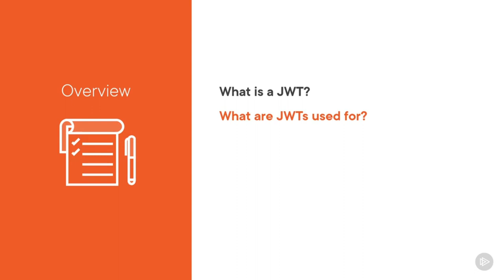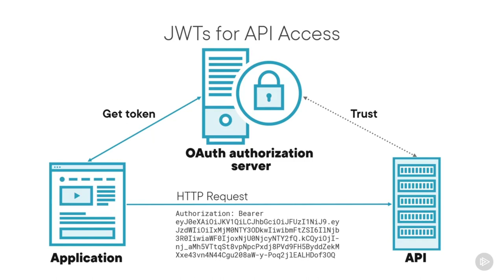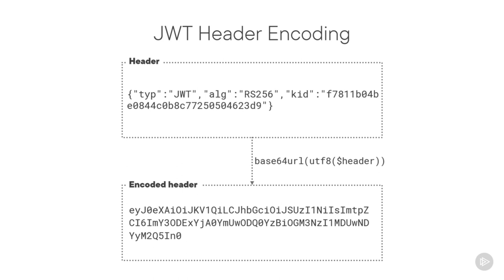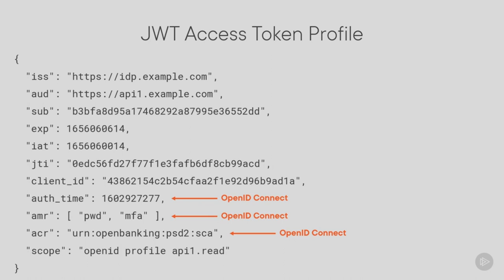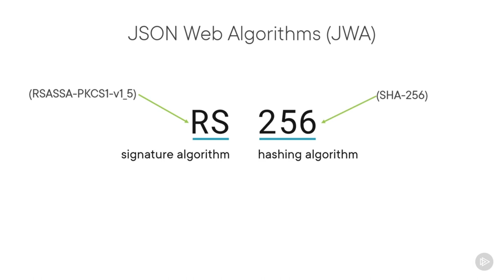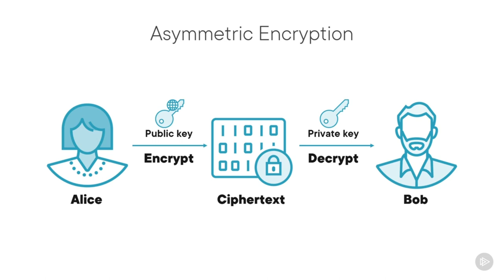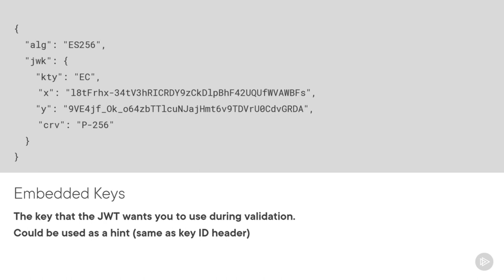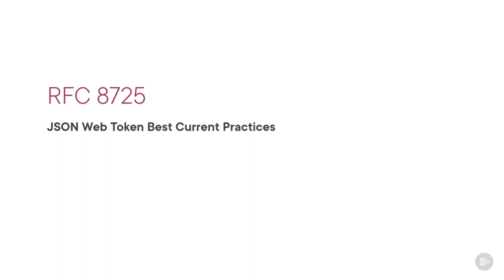JWT Fundamentals: Everything You Need to Know to Get Started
In this course, JWT Fundamentals, you’ll learn about the JSON Web Token (JWT) standards and how to use them effectively. Discover the essential JWT basics in this comprehensive guide for a strong start.

JSON Web Token (JWT) is a standard that allows you to securely transmit data between parties as a self-contained JSON object. This course will teach you exactly how JWTs work and how best to use them, regardless of your programming language or framework.

JSON Web Tokens (JWT) are a security token format popular in protocols such as OAuth2 and OpenID Connect. In this course, JWT Fundamentals, you’ll learn about the JSON Web Token (JWT) standards and how to use them effectively. First, you’ll explore why JWTs exist, when to use them, and when not to. Next, you’ll discover how JWTs are protected using signing and encryption. Finally, you’ll learn security best practices for using and validating JWTs. When you’re finished with this course, you’ll have the skills and knowledge of JWTs needed to use them effectively in any programming language or framework.